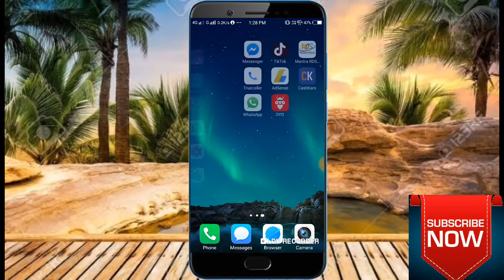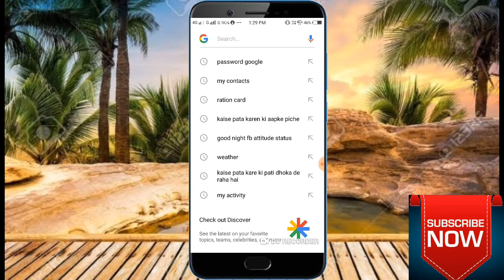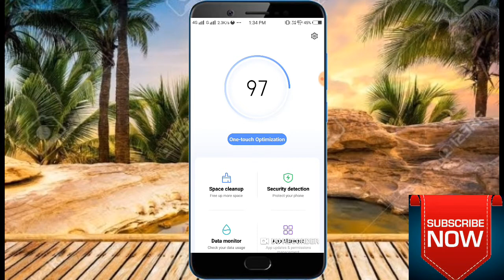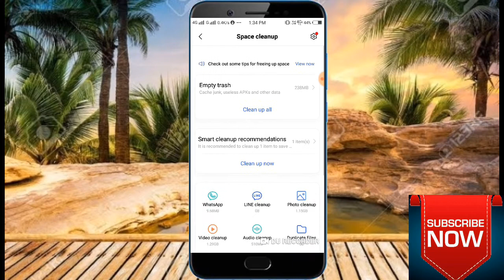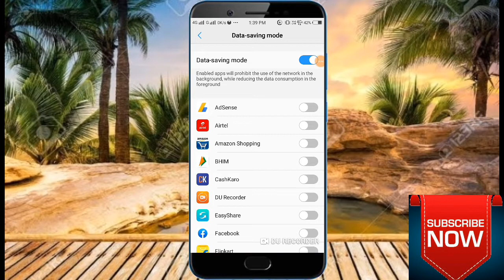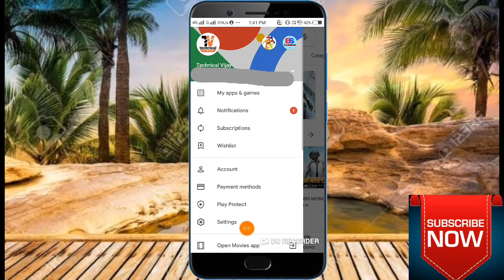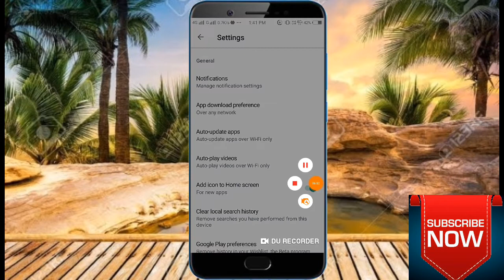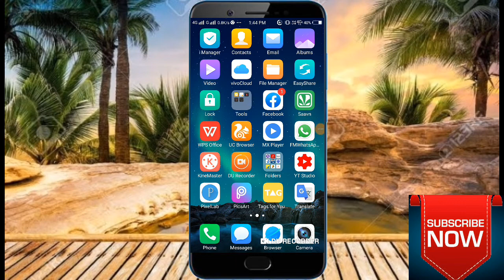Internet speed down kyo hoti hai ईसे kaise badaye